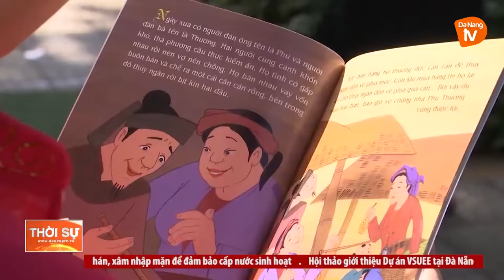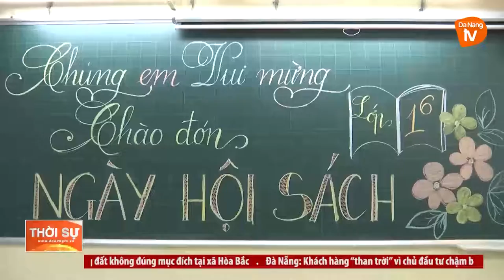PHÁT TRIỂN KỸ NĂNG, KIẾN THỨC THÔNG QUA CÁC HOẠT ĐỘNG NGOẠI KHÓA